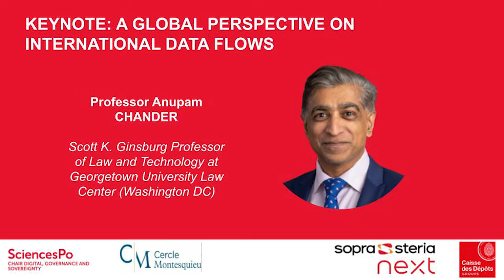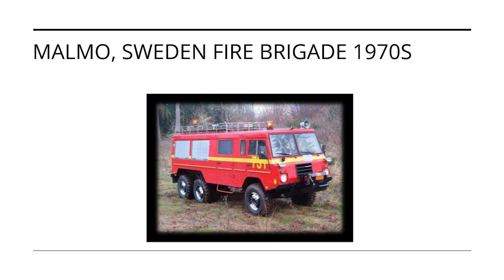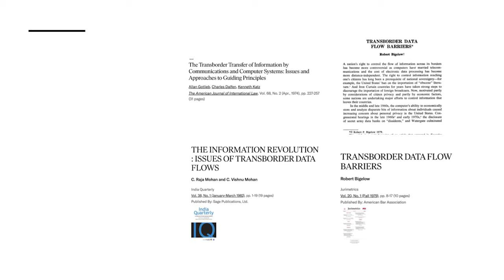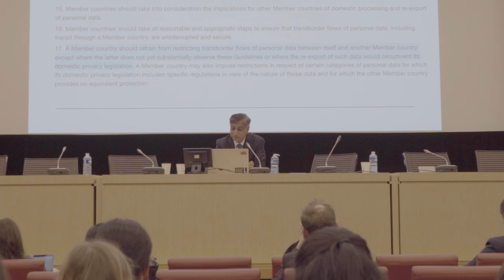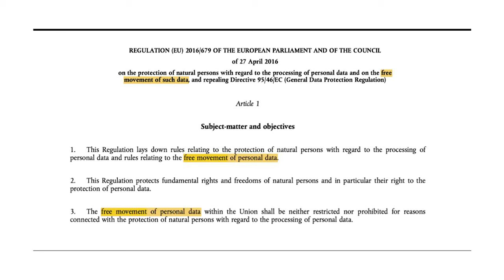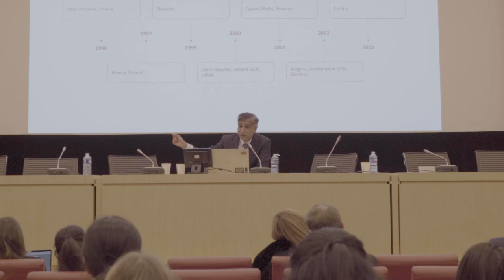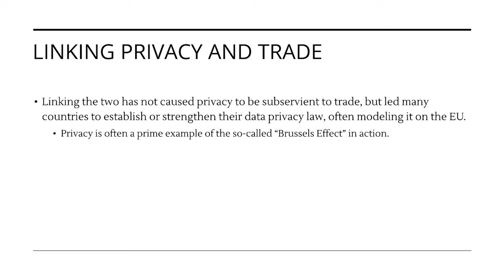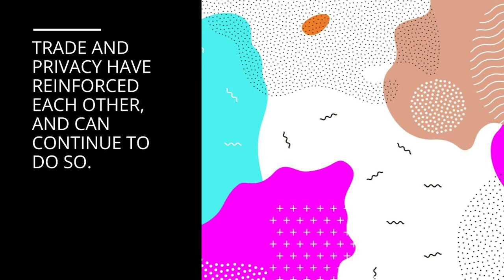Analysis of the future of transnational data transfers by Pr. Anupam Chander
On December 13th 2023, Sciences Po’s Chair Digital, Governance and Sovereignty held its annual Conference on: “The EU-US Data Privacy Framework: what future for transatlantic data transfers?” directly from the French Parliament in Paris.

On July 10, 2023, the European Commission definitively adopted the adequacy decision on the Data Privacy Framework (DPF). The Commission found that the safeguards provided by the new US Executive Order 14086 and the following EU-US agreement on the Data Privacy Framework offer an adequate level of protection for personal data transferred from the European Union to the US. It was about time the new framework came into force. Since the invalidation of the Privacy Shield on July 16, 2020, transatlantic data transfers have been mostly based on standard contractual clauses, posing increasingly insurmountable difficulties. Despite the achievement of this milestone, multiple questions and uncertainties remain open circa the legal and technical implementation of the agreement and a third potential invalidation coming from the EU Court of Justice.

The Chair’s Annual Conference 2023 was wrapped up by Anupam Chander – Scott K. Ginsburg Professor of Law and Technology at Georgetown University Law Center (Washington DC) - who concluded with an analysis of the future of transnational data transfers, including aspects related to the Brussels Effect and the role of trade. “Framing trade as a threat to privacy is misleading, it’s really quite the opposite”. Countries that want to promote trade, need to establish strong privacy rules. Looking at EU legislations in the field of privacy protection, we can see that free movement of personal data is at the foundation of both the 1995 Data Protection Directive & the 2016 GDPR. What the EU has been doing on privacy is a trade-facilitating project.